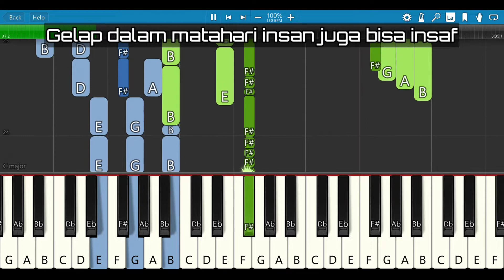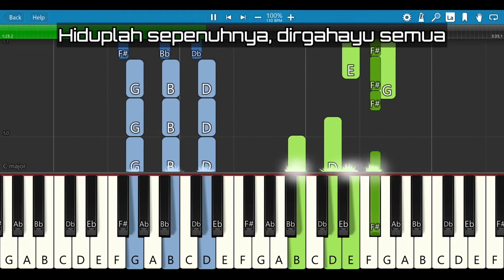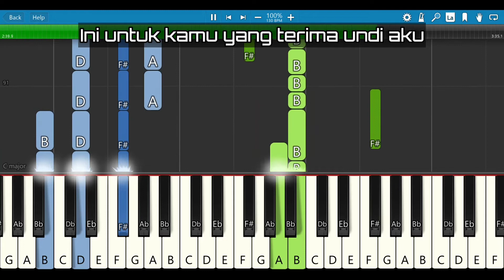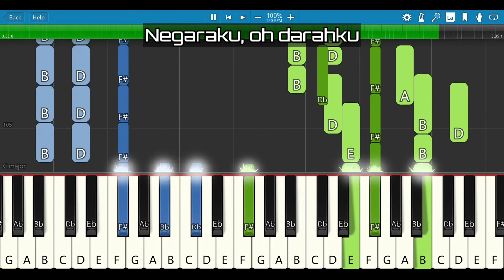Faizal Tahir, Joe Flizzow, Altimet & SonaOne - Negaraku (Piano Tutorial)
Chord Faizal Tahir, Joe Flizzow, Altimet & SonaOne - Negaraku

Bm
Negaraku
D
Negaraku
G
Ku beri sepenuhnya
F#
Ku beri sepenuhnya
Bm
Ini negaraku
D
Oh darahku
G
Hiduplah sepenuhnya
F#
Dirgahayu semua

Rap: Bm D G F# Bm D G F#

Kalau kata itu kota, kami bina tamadun
Lihat rangkap-rangkap pantun hidup beratus tahun
Bangkit seribu perwira selamat sejuta insan
Gelap dalam matahari insan juga bisa insaf
Mana cerita panglima yang wujud benar
Awang hitam kaji awan putih bila berlayar
Hamba keliling dunia tuannya yang terkenal
Dah merdeka di jasad, harus bebas di akal

E -Bm -A
Hatiku tetap hanya padamu
Keranamu aku berdiri

Rap: Em -Bm-F#
Tanpamu cita-cita hanya kekal sebagai mimpi
Semuanya bermula dari sini

Bm
Negaraku
D
Negaraku
G
Ku beri sepenuhnya
F#
Ku beri sepenuhnya
Bm
Demi negaraku
D
Oh darahku
G
Hiduplah sepenuhnya
F#
Dirgahayu semua

Dan dari 57, jalannya telah disuluh
Bangkit seakan subuh rebung dilentur buluh
Terus ke 63, kami menjadi kita
Jangan dipersia akibat titik-titik nila
Biar hujan batu turun selebat tengkujuh
Selagi kami mampu semangat tak pernah lumpuh
Selagi ada tubuh untuk kamu aku memburuh
Usaha yang aku bubuh semua petir tiada guruh

E -Bm -A
Keranamu aku berdiri

Bm
Negaraku
D
Negaraku
G
Ku beri sepenuhnya
F#
Ku beri sepenuhnya
Bm
Demi negaraku
D
Oh darahku
G
Hiduplah sepenuhnya
F#
Dirgahayu semua

Bm

Rap: Bm D G F#

Ini untuk kamu yang terima undi aku
Try'na change the world, bagi dunia suara baru
Ini bukan negara aku, ini negara kita
Buat je cara kita

Bm
Negaraku
D
Negaraku
G
Ku beri sepenuhnya
F#
Ku beri sepenuhnya
Bm
Ini negaraku
D
Oh darahku
G
Hiduplah sepenuhnya
F#
Dirgahayu semua

Bm
Negaraku